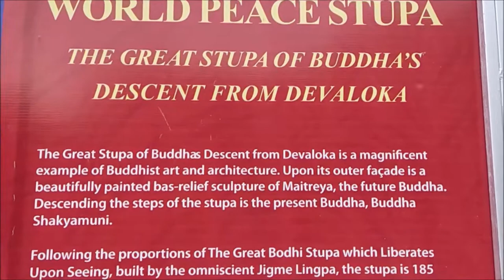MINDROLLING MONASTERY DEHRADUN / BUDHA TEMPLE / MULTANI VLOG / MULTANI BOLI / SARAIKI / DEV BHUMI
WARM WISHES
CHANNEL MULTANI INDIANS

MINDROLLING MONASTERY DEHRADUN
We often visit famous tourist spots of India to learn more about their culture and history and admire their beauty. But very few places leave an indelible mark on our minds and soul.

One such place that exudes its charm and tranquility is the Mindrolling Monastery Dehradun. One of the top tourist spots in Dehradun, this monastery is built with utmost affection and spirituality that beckons visitors to come at least once. Locally known as the Tibetan Temple, the Mindrolling Monastery is home to the famous Nagagyur Nyingma College, one of the biggest institutes in the world.

The Buddha Temple Complex, or the Mindrolling Monastery, was initially established in Clement Town, Dehradun, Uttarakhand, by Khochhen Rinpoche in 1965. It is said to be one of India's most prominent Buddhist centers, located in the serene foothills of the Himalayas.

This gorgeous and peaceful monastery attracts thousands of Indian and international tourists annually. The monastery is blessed with natural beauty and treats us with its visual wonder. The gardens here are beautiful and peaceful. The university complex and the tallest Stupa in Asia are the monastery's highlights. The various shrine rooms, the Tibetan art forms, and the murals here are surrounded by greenery.

Interesting fact: You will find primary to secondary schools within the premises of the monastery. It is a delight to see the young monks learn about the teachings of Buddha from a very young age.
Architecture of Mindrolling Monastery Dehradun. The Mindrolling Monastery is well-known for its picturesque surroundings and the grandeur it exudes through its exquisite Japanese-style architecture. You can spend a few moments enjoying and admiring the wall paintings that showcase the life of Lord Buddha, regale at the tall statue of Buddha, and visit the Great Stupa that adds to its charm.

Trivia: The Great Stupa was inaugurated in 2002 and is one of the main attractions. Its height is 220 feet and has a width of 100 square feet, making it the largest Stupa in Asia.

The monastery has five floors with statues of Lord Buddha and Guru Padmasambhava. The ornate gold color wall paintings on the first three floors and the open platform offering a 360-degree view of the entire Dehradun valley on the fourth floor speak volumes of the exquisiteness of the place. The splendid greenery surrounding the monastery and the beautiful gardens near the bookstore stocked with Tibetan books give a scenic view.